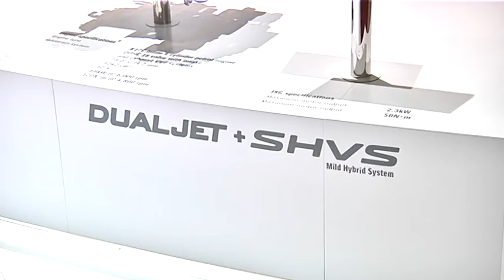Ginevra, il vero salone mondiale - AutomotoTV